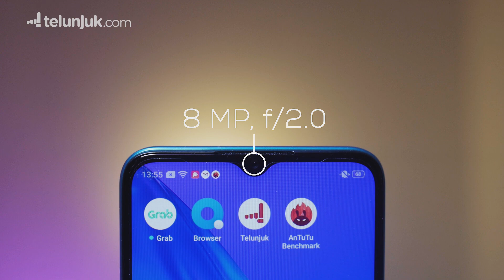Spesifikasi & Harga Realme 5i Indonesia! | Telunjuk Review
Sekilas, ponsel tersebut identik dengan "saudaranya", Realme 5, yang telah diluncurkan di Indonesia pada September 2019. Bahkan, fitur andalan yang ditawarkan oleh kedua ponsel pun serupa.

Misalnya, seperti fitur quad-camera dengan resolusi serupa (12 MP + 8 MP + 2 MP + 2 MP), baterai kapasitas jumbo 5.000 mAh, berikut layar seluas 6,5 inci (resolusi HD Plus). Mau tau lebih lengkapnya? Tonton videonya sekarang!

Jangan lupa kunjungi website Telunjuk dan bandingkan harga produk yang mau kamu beli, biar kamu dapat harga yang terbaik!